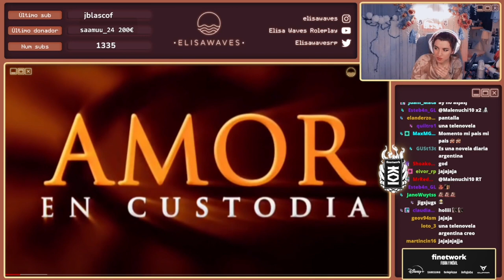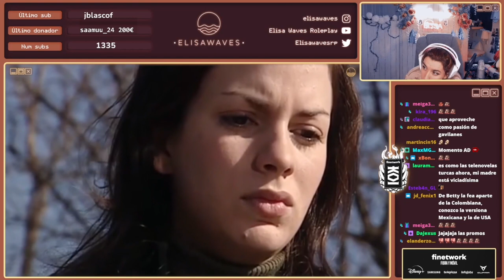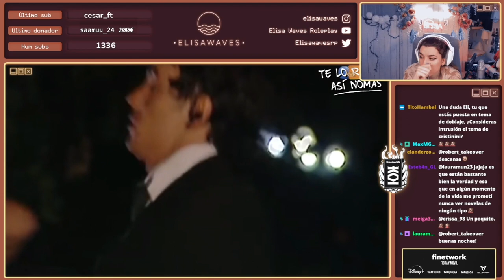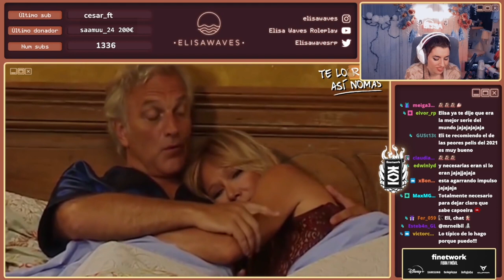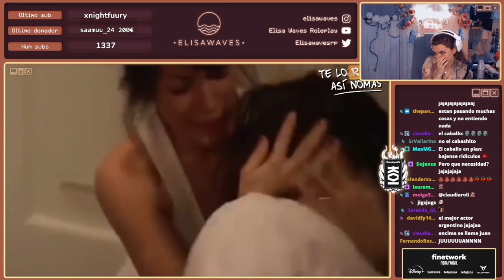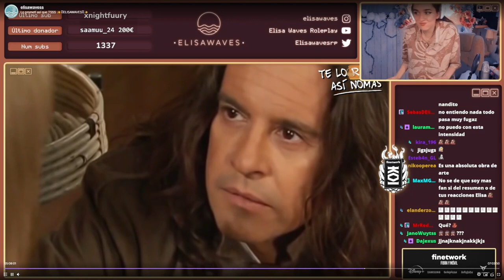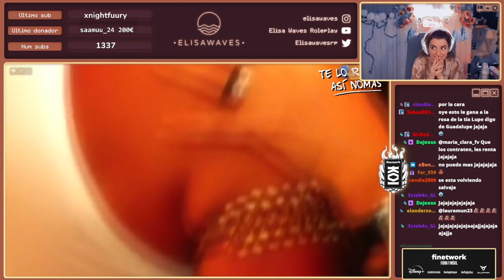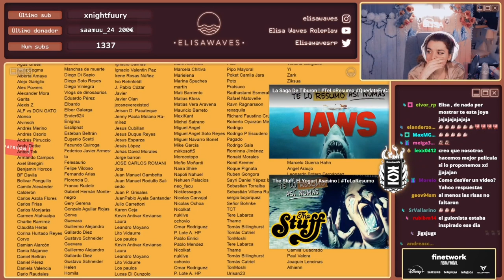ElisaWaves reacciona a Amor En Custodia | Te Lo Resumo Así Nomás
| REDES |